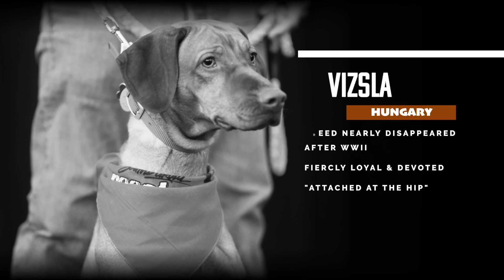Our Favorite Bird Dogs Pt. 2 — Pointers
As part of our Bird Dogs For Habitat campaign, we want to highlight a few of our favorite bird dog breeds and next up are the pointers. Whether you’re hunting behind a setter or a spinone, the grace and style of these dogs is a joy to watch. What’s your favorite breed?

Pheasants Forever and Quail Forever's Bird Dogs for Habitat campaign challenges upland hunters to cast a vote and make a donation on behalf of their favorite bird dog breed. All tax-deductible donations support Pheasants Forever and Quail Forever's wildlife habitat conservation mission – and the places where bird dogs love to hunt.